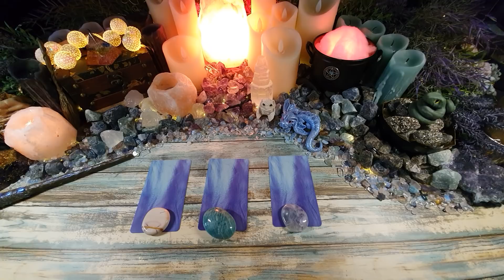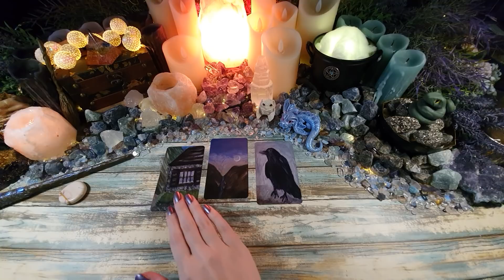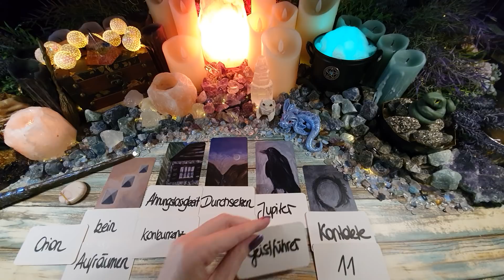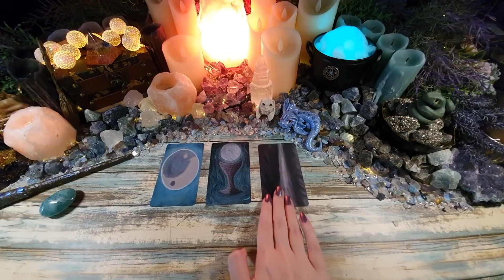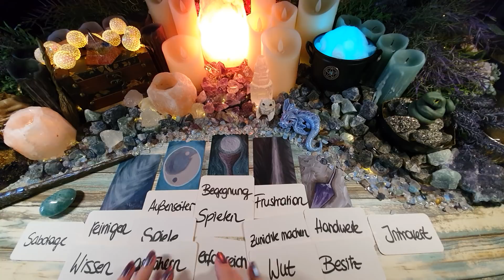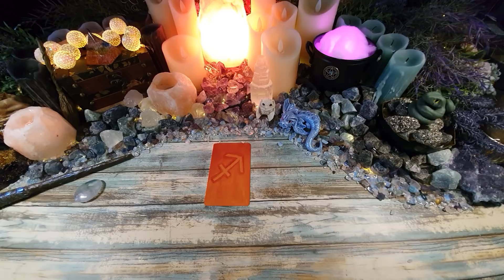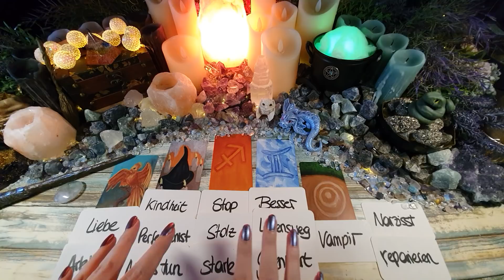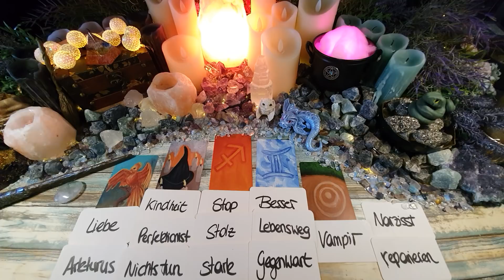🌟🎆✨Wo führt die Verbindung hin? Teil 2 ✨🎆🌟 ( Pick a Pile )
ich orakel für euch Botschaften und versuche euch so gut wie möglich Hilfestellung für eure Selbsthilfe zu geben :)

🕓Timestamps / Zeitstempel🕓:
00:00 Intro
01:32 Auswahlmeditation
03:48 Pile 1 Mookait
11:24 Pile 2 Amazonit
17:46 Pile 3 Fluorit